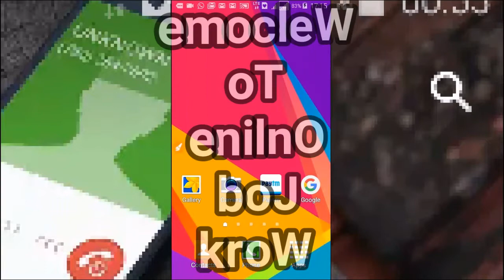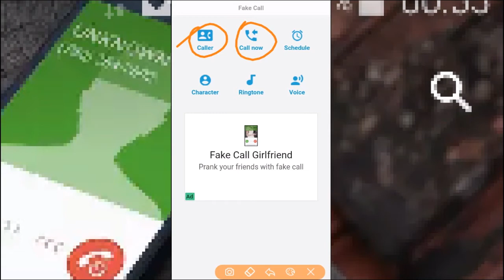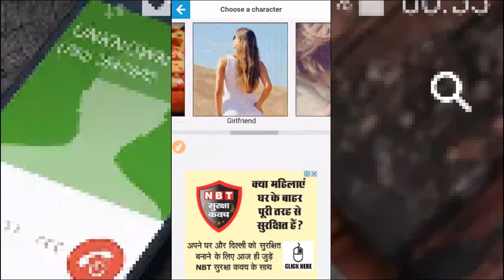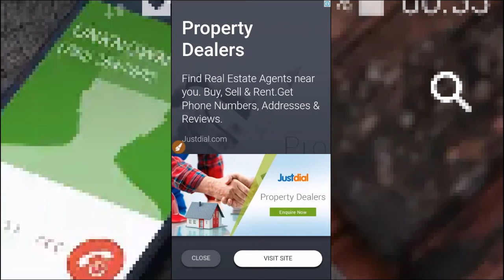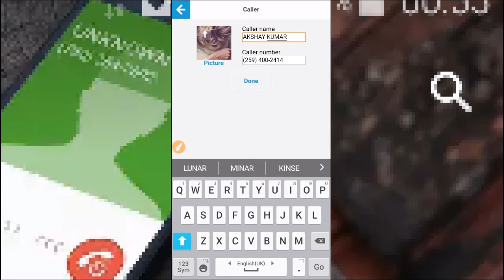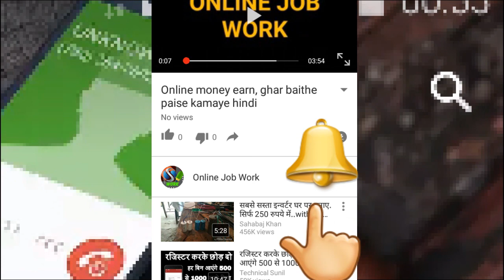Play store Most Valuable app / Call With Others Name / Call With Different Name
Hello Friends
Is Video me ham aapko play store ki ek aisi app kr bare me batayenge jise istemal kar ke aap kisi bhi naam se call kar sakte ho or apne dosto or pariwar ke sath masti ke kuch pal bna sakte ho.

धन्यवाद